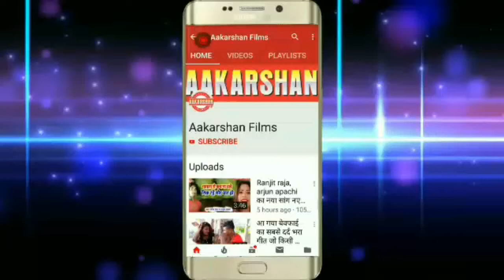2020 का Hit Video देखते ही खाड़ा हो जाएगा । दुनु नारंगी हमार गार दिहले जगहे पर किला आपन गाड़ दिहले।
Aakarshan Films is a dream of all Bhojpuri singer.
Title :
Song :
Singer :
Lyrics :

© All Copyrights Reserved To AAKARSHAN FILMS Production